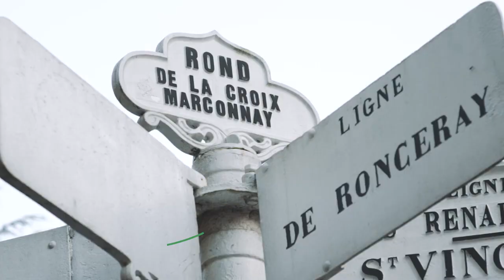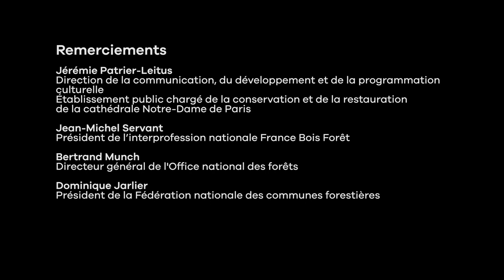Transport et sciage des chênes d'exception pour Notre Dame, la suite d'une belle aventure humaine !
En forêt de Bercé, les opérations de transport et de sciage de la charpente.